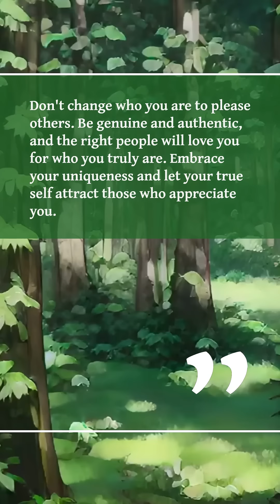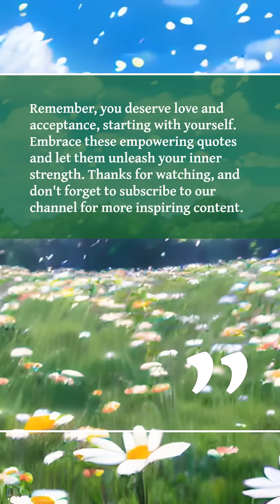"Unleashing Your Inner Strength: Inspirational Quotes for Embracing Self-Love"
In this inspiring video, we bring you a compilation of empowering quotes specifically curated for individuals who may have felt unliked or undervalued. Titled "Unleashing Your Inner Strength: Inspirational Quotes for Embracing Self-Love," this video is designed to uplift your spirits, boost confidence, and motivate you to embrace self-love wholeheartedly.

Featuring a collection of thought-provoking quotes, we aim to empower you on your journey towards self-acceptance and self-worth. These words of wisdom will remind you that you are unique, deserving of love, and possess incredible inner strength. By internalizing and applying these inspirational quotes, you can enhance your self-esteem while fostering a positive mindset.

At our channel, we believe in the power of motivation and self-empowerment. Our carefully crafted videos aim to touch your heart and soul, leaving a lasting impact on your personal growth and well-being. We hope this video serves as a small yet powerful reminder that you are capable of embracing self-love regardless of external opinions or circumstances.

Join the millions who are seeking personal transformation and self-improvement through our channel's motivational content.

Remember, embracing self-love is a journey, and we are here to support you every step of the way. Keep watching, keep growing, and keep shining bright! Together, let's unlock the immense power within us and radiate love and positivity into the world!